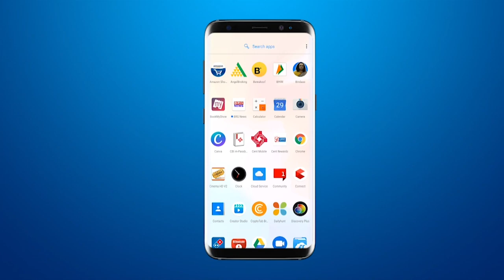नागेश्रीके पूर्व विधायक स्व प्रतापभाई वरु की पहली वार्षिक पुण्यतिथिके चलते श्रद्धांजलिका कार्यक्रम